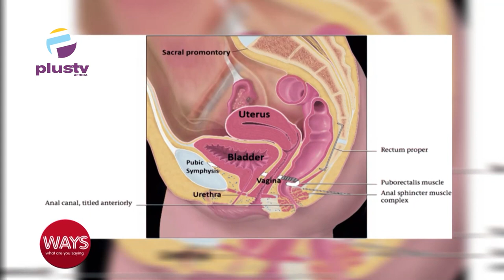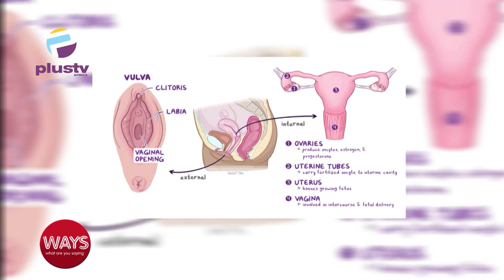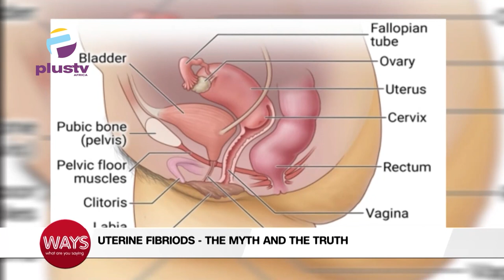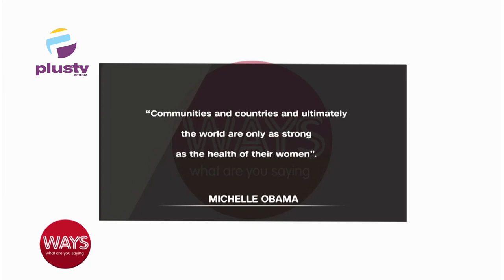Fibroids- The Myth And The Truth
Dr.Benjamin Olowojebutu, Executive Director And Founder Benjamin Olowojebutu Foundation, Joined Us To Discuss